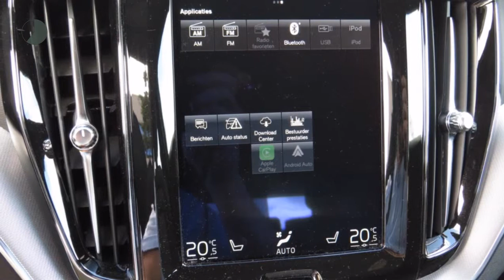Volvo XC60 D4 AWD Automaat Inscription